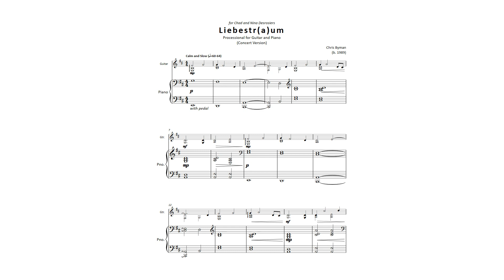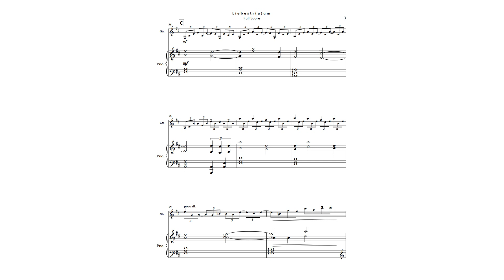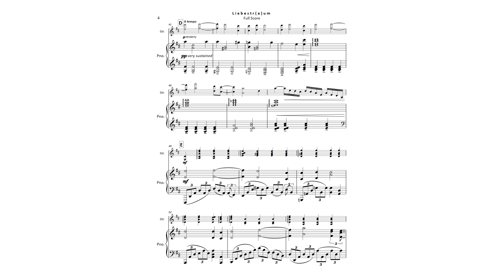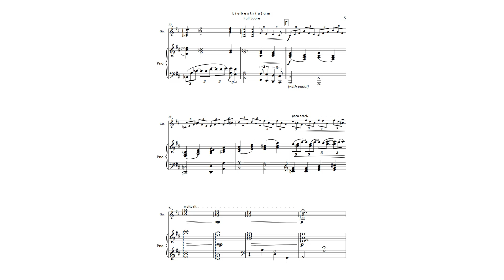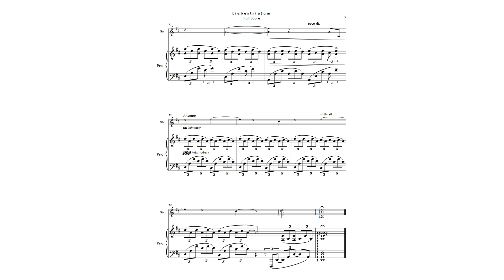Liebestr(a)um for Guitar and Piano (Concert Version)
Written as a processional for two, dear friends on their wedding day. This was a great compositional exercise in pacing... and flexibility. How long is the aisle? How fast will folks be walking? (they will probably be faster on the day...) How many people are coming down the aisle? If things don't go as planned, where can we vamp? What can we cut?

It all worked out fine in the end. Tears and all.